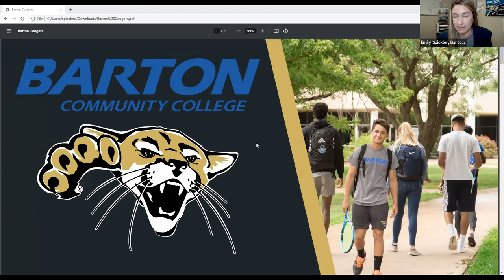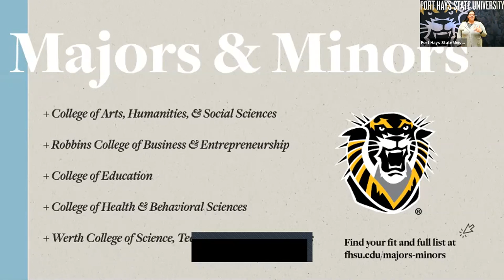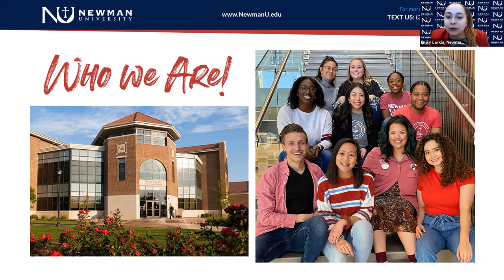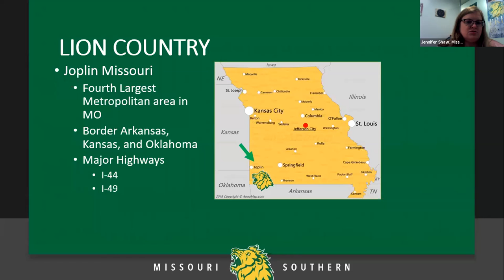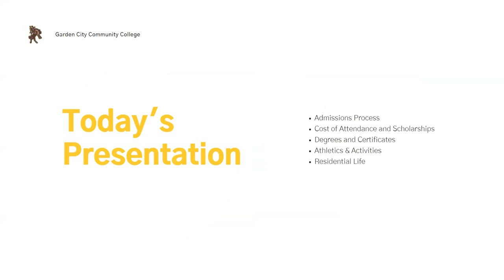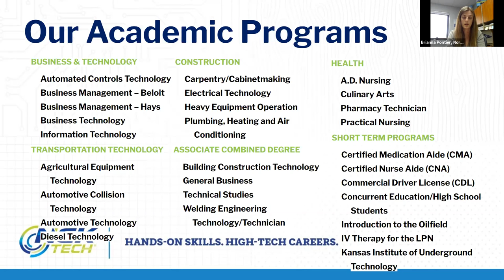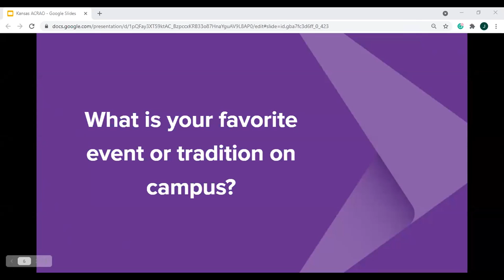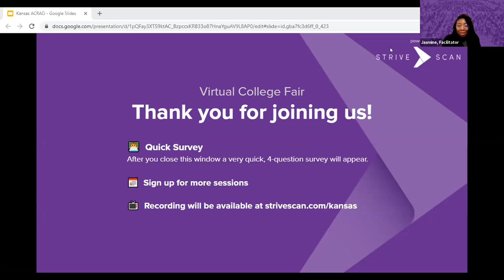Session E2 - Kansas Virtual College Fair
In this session, you will hear from the following institutions:

Barton Community College
Fort Hays State University
Newman University
Missouri Southern State University
Garden City Community College
North Central KS Technical College